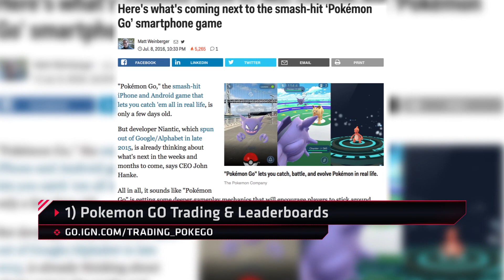Weekly Top 5: Latest on Pokemon GO Trading and Player Bans - IGN Daily Fix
Niantic Games talks banning cheaters and leaderboards and trading in Pokemon GO, Overwatch gets a new hero, and more stories you might have missed.

3) Warner Bros. Hit by FTC

Follow IGN for more!